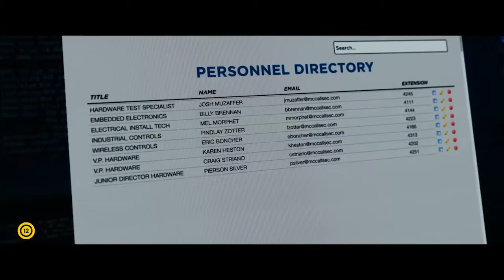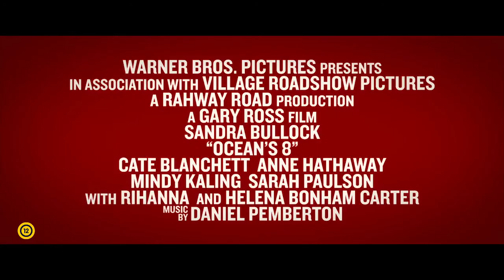Ocean's 8 - Az évszázad átverése - Szinkronos előzetes #1 (12)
Ocean's 8 - Az évszázad átverése - Bemutató dátuma: 2018. június 21.

Danny Ocean nagy volt, de nem elég nagy. Háromszor is összegyűjtötte kora legmenőbb bűnözőit, és nagy zsákmánnyal távozott… de van, aki még nála is ravaszabb, bátrabb és vonzóbb: a húga, Debbie.

Az Ocean’s-filmek szintet lépnek: az eddigi humor és izgalom most korunk legjobb, legismertebb, legszexibb színésznőinek előadásában kel új életre, miközben azért a férfiak is elég menők: a film egyben Zayn Malik színészi debütálása is.